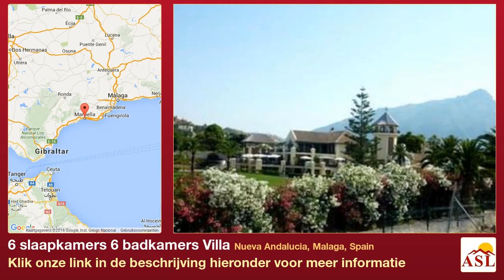6 slaapkamers 6 badkamers Villa te Koop in Nueva Andalucia, Malaga, Spain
Meer informatie op Villa te Koop in Nueva Andalucia, Malaga, Spain met 6 slaapkamer, 6 badkamers

Villa, Direct aan golfbaan, Volledig uitgeruste keuken, Parkeerplaats: Grote garage, Pool: Privé, Tuin: Privé, Richting: noord en west
Uitzichten: Platteland, Golf, Green Zones, Bergen, Panoramisch, Zwembad, Omgeving, Zeer goed.